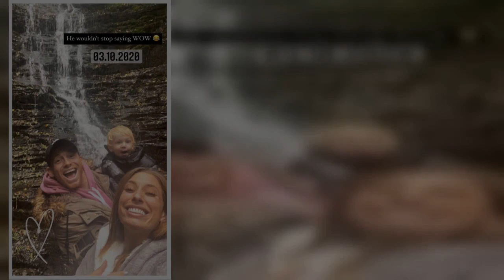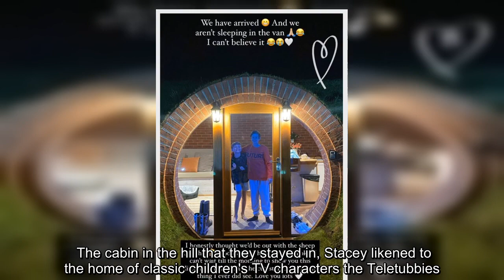✅ Inside Stacey Solomon's surprise birthday getaway courtesy of partner Joe Swash